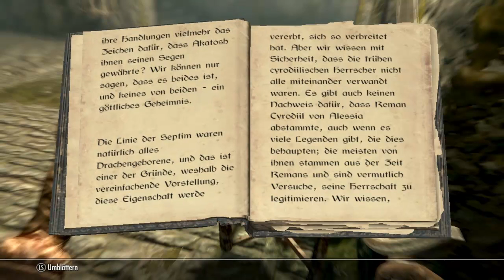Let's Play: Skyrim - Part 02 - DER BRENNENDE KAMERAD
Dies ist mein Let's Play zu "The Elder Scrolls V: Skyrim". Wenn ihr also einem Noob beim verkacken zusehen wollt, seid ihr herzlich dazu eingeladen, euch einen Stuhl zu nehmen und euch vor den PC zu setzen. Viel Spaß!